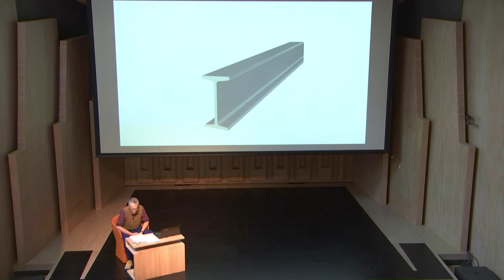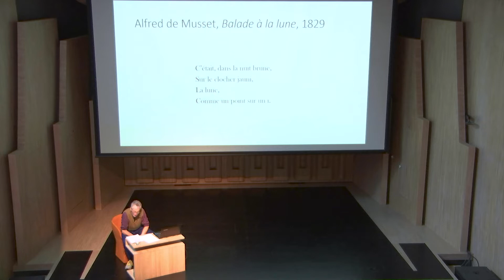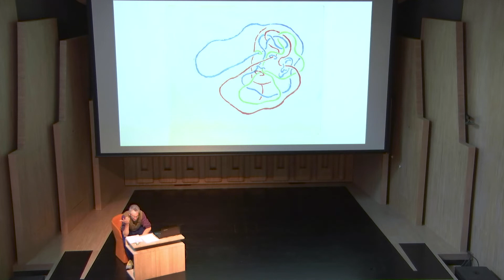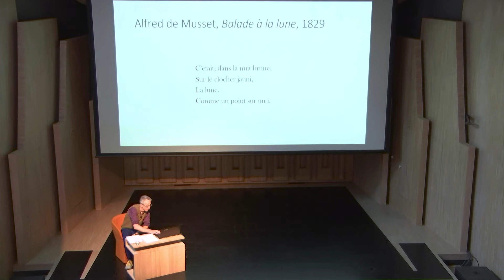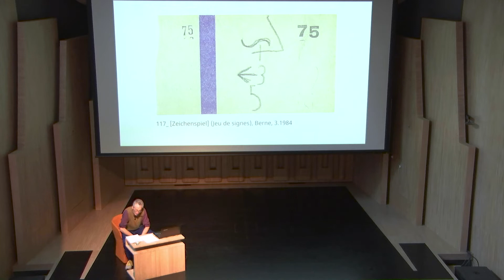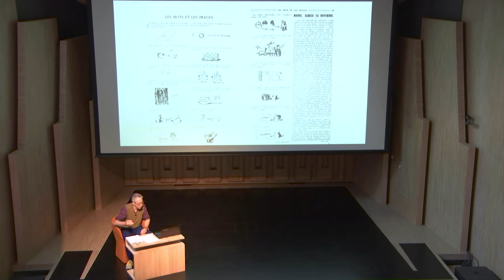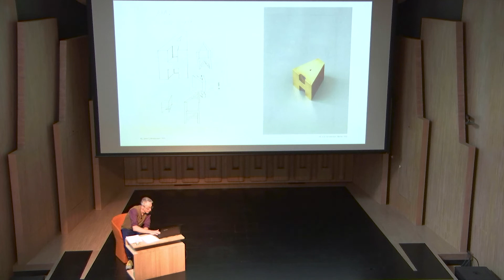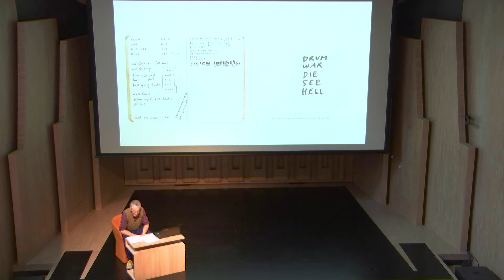Conférence par Benoit Caudoux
« Markus Raetz, la lumière et les mots »
Chez Markus Raetz, les mots sont éclairés par une lumière changeante, sans cesser d’être des mots. Détachés des discours et des récits où d’autres s’acharnent à les ranger, ils révèlent des facettes, une épaisseur, des ombres. Une durée. Certains s’ouvrent. Dans ces méditations, l’artiste met à mal notre idée trop simpliste d’une transparence des mots : ceux-ci ne nous donnent pas seulement accès aux choses de loin – fenêtres sous lesquelles s’étalerait le plan des objets clairs, distincts, dominés, alignés. Les mots se mêlent aux choses. Les choses se lient au monde, totalité vive. Et ce monde nous traverse. On comprend qu’une parole doit dire tout cela ensemble, ou rester lettre morte.

Professeur de philosophie, Benoit Caudoux est l’auteur de récits, dont « La migration des gnous » (Léo Scheer, 2004), et de poèmes, avec récemment « Drapeaux droits » (Héros-Limite, 2020). Il a aussi publié une thèse sur Jean-Jacques Rousseau : « L’écriture et l’éthique » (Honoré Champion, 2015). Admirateur de Markus Raetz, il a fait paraître « L’homme qui ne jouait pas de cornemuse » dans la revue Travioles (printemps 2021) et « Une simplicité modeste et secrète : Markus Raetz, l’humilité à l’œuvre » dans Tétrade (n°8, 2022). Il expose aussi parfois des poésies visuelles. Il vit et travaille à Lille et à Roubaix où il enseigne à l’École supérieure des arts appliqués et du textile (ÉSAAT).

Fondation Jan Michalski, le 19 mai 2022